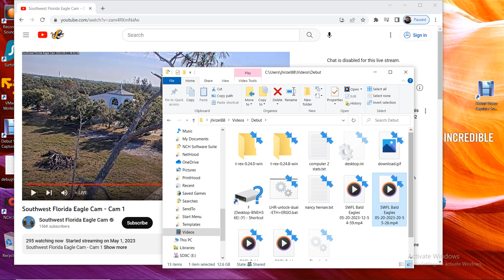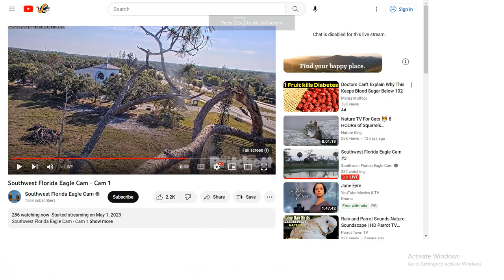SWFL Bald Eagles 05/21/2023 12:56